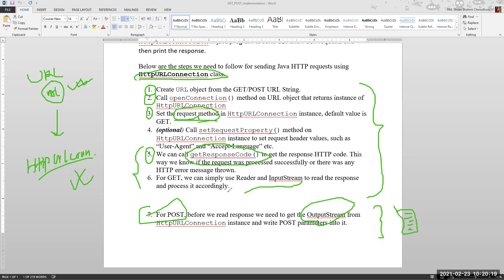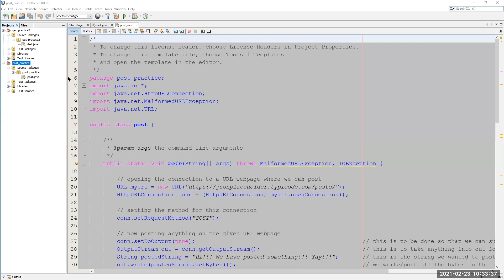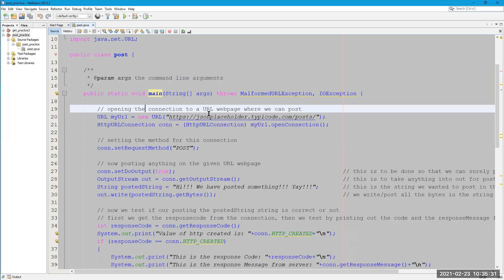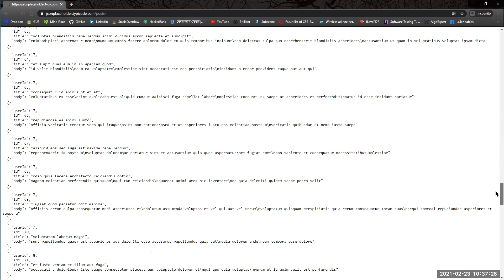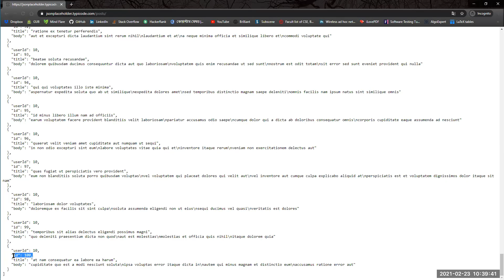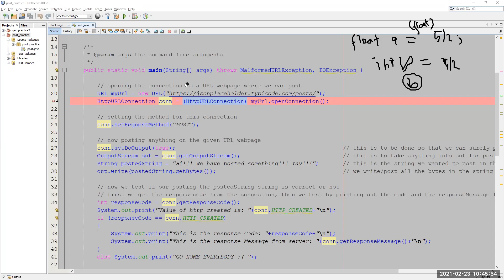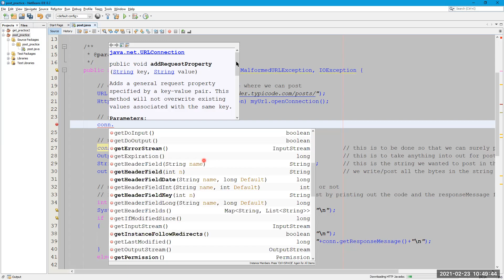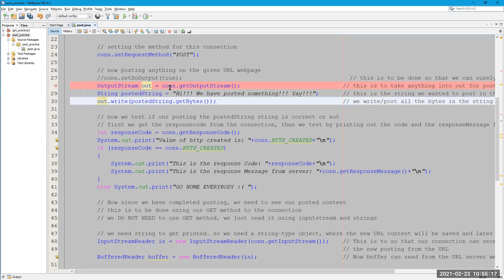Computer Networking Lab | Lecture - 02 | Part - 02